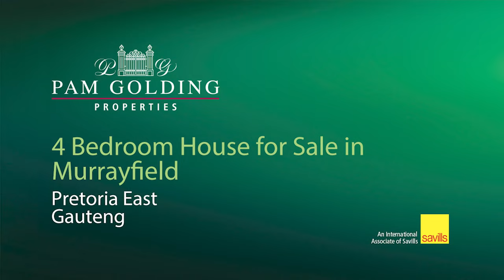4 bedroom house for sale in Murrayfield | Pam Golding Properties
Well Priced, family home.
This charming, 4 bedroom, 3 bathrooms, 2 flatlets property is conveniently situated close to N4 ,N1 highway and close to popular shopping malls and schools. A beautiful, peaceful landscaped garden, surrounded by electric fencing wall very neat house with an entertainment area. The house would be suitable for a large family and other bedrooms which has access from outside can be an additional flat for rental income.

Kitchen with Scullery
Two bathrooms
Main bedroom with ensuite
Dinning room
Living area
Guest toilet
2 lock up garages
pool
Entertaining area with fireplace
Solar system